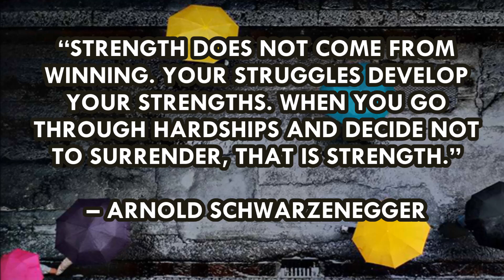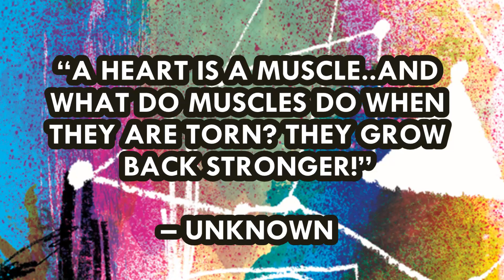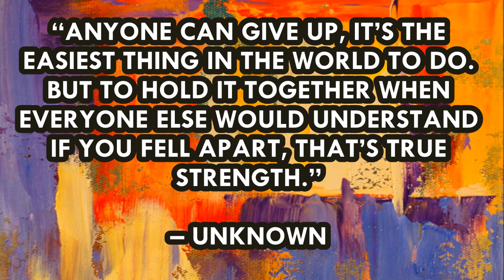Remember These Quotes To Empower Your Strength in Tough Times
10 QUOTES THAT WILL EMPOWER STRENGTH IN TOUGH TIMES

1. “Sometimes you don’t realize your own strength until you come face to face with your greatest weaknesses.” – Susan Gale
2. “Strength does not come from winning. Your struggles develop your strengths. When you go through hardships and decide not to surrender, that is strength.” Arnold Schwarzenegger
3. “True strength is keeping everything together when everyone expects you to fall apart.” –Unknown
4. “Nothing is impossible, the world itself says, ‘I’M POSSIBLE’!” – Audrey Hepburn
5. “Anyone can hide. Facing up to things, working through them, that’s what makes you strong.” – Sarah Dessen
6. “Courage is looking fear right in the eye and saying, ‘get the hell out of my way, I’ve got things to do’.” - Unknown
7. “The world breaks everyone, and afterwards, some are strong at the broken places.” –Ernest Hemingway
8. “A hearts is a muscle…and what do muscles do when they are torn? They grow back stronger!” – Unknown
9. “Success is not final, failure is not fatal: It is the courage to continue that counts.” – Winston Churchill
10. “Anyone can give up; it’s the easiest thing in the world to do. But to hold it together when everyone else would understand if you fall apart, that’s true strength.” -Unknown